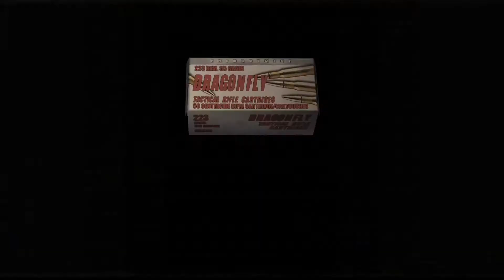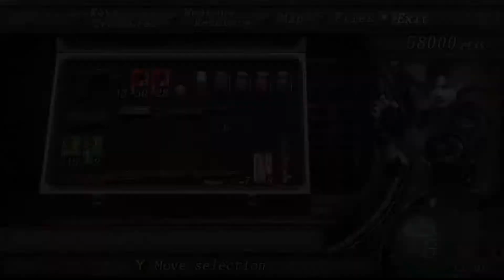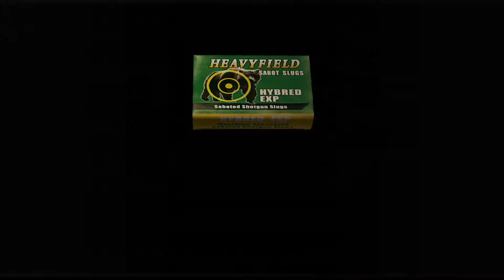Resident Evil 4 - Professional playthrough - pt4